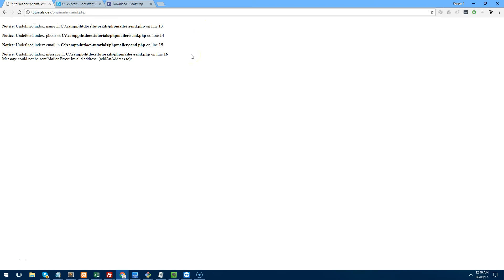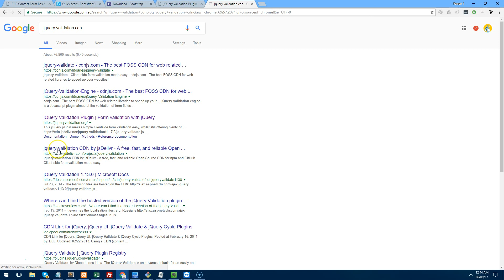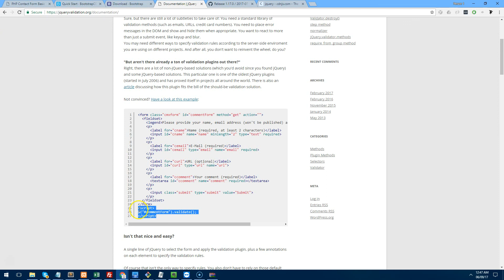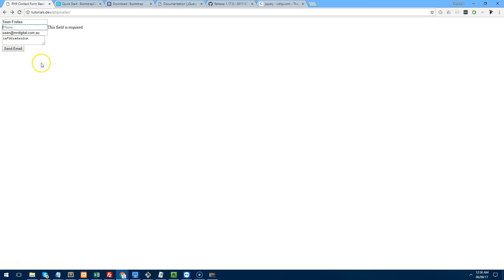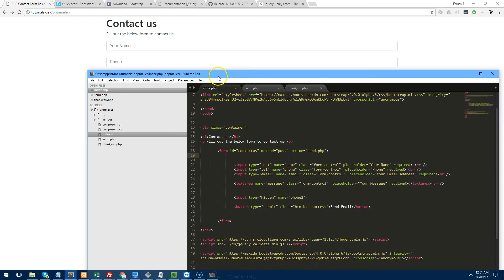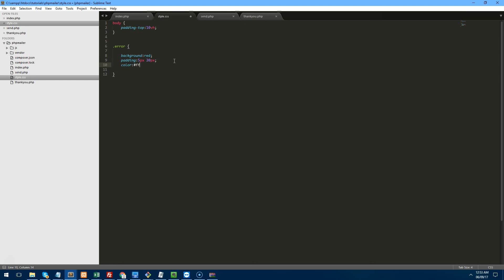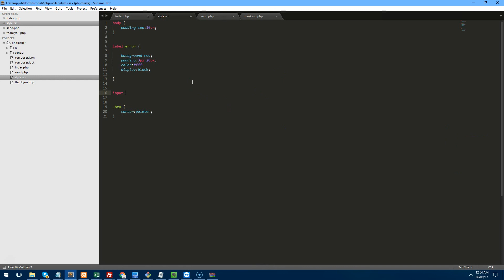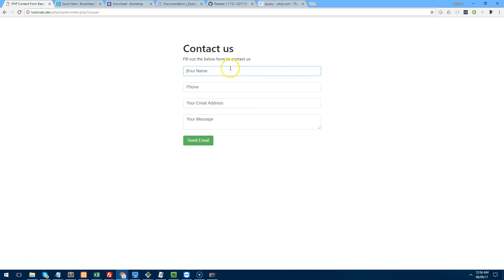Create a PHP Contact Form - Simple, Easy Tutorial (Part 2)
This is part 2 to my simple php contact form tutorial which focuses on validation and making the form look nicer.
Validation using PHP and Jquery Validation as well as styling with bootstrap 4.